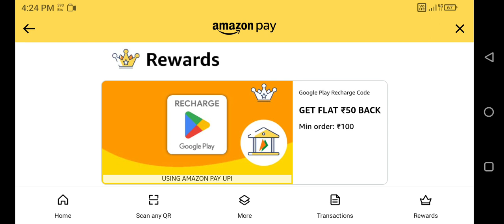Amazon Pay Google Play Recharge Code Offer | May,2024 | Flat ₹50/- Cash Back | Amazon Offer Today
I Will Be Published Many Types Video In My Channel!

Example⤵️
1) General Studies!
2) Technical Studies!
3) Mythology Studies!
4) Online Earning Studies & Etc!

Tags⤵️
@Study Challenger

@Study Challenger